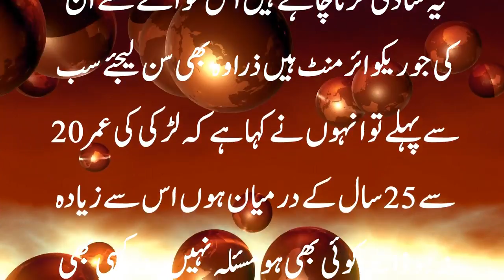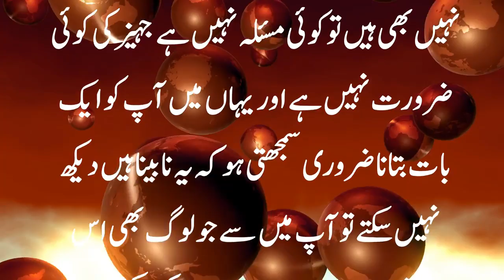Hafiz and Naat Khuawan Boy Proposal In Pakistan 2021 sargodha want marriage now